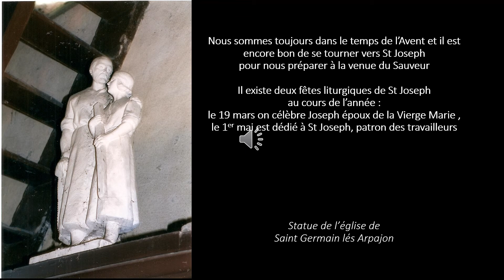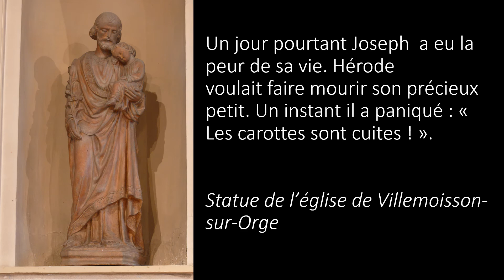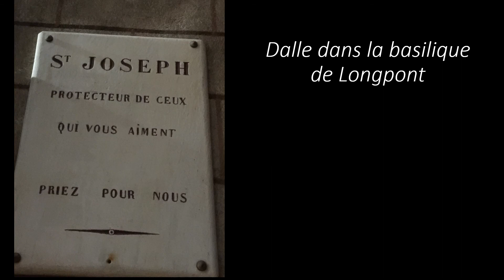Saint Joseph, Travailleur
Secteur pastoral de Corbeil St. Germain
            14 Cloître Saint Spire
          91100 Corbeil-Essonnes